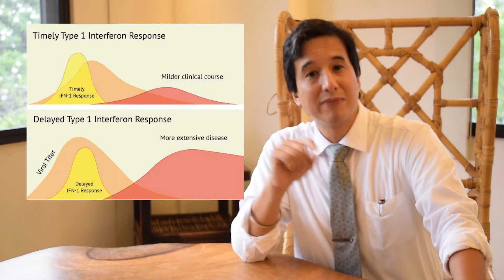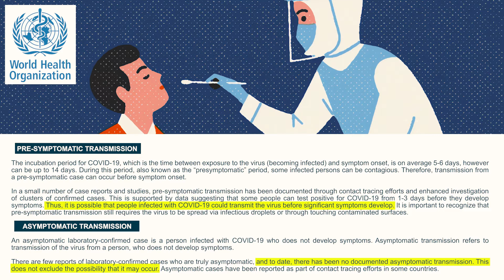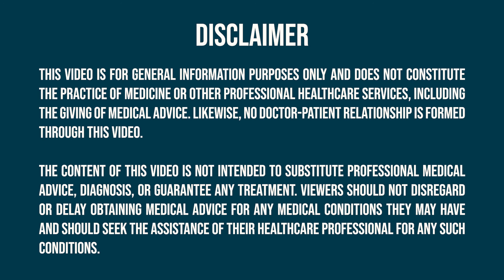COVID-19 Sanitary Measures and Physical Distancing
We understand there is fear and apprehension about stepping out into the world after being cocooned for so long. I am grateful for 2 things:

1. The virus is protected by a flimsy lipid membrane layer that is easily destroyed and killed by soap and alcohol.
2. The mode of Transmission is droplet.

I felt it was important for people to understand the process of and ways of improving our fighting chances against COVID-19. Please watch this video for more information.

References:
Coronavirus disease 2019 (COVID-19) Situation Report – 73

○Yanuck et. al, May 2020, Evidence Supporting a Phased Immuno-physiological approach to COVID 19 from prevention through recovery, Journal of Integrated Medicine

With more tests being done every day, Philippine COVID-19 numbers continue to get better

Modes of transmission of virus causing COVID-19: implications for IPC precaution recommendations